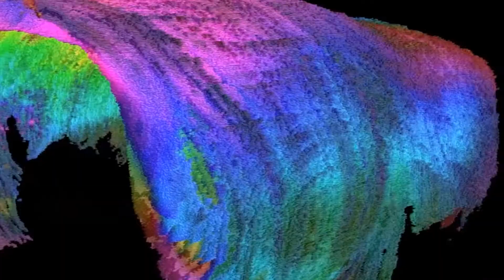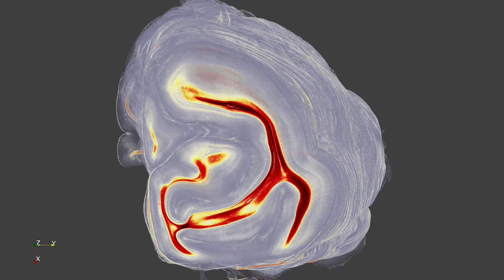HPCConnects - The Human Brain Project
A video produced by the SC17 conference highlights how the massive European-based Human Brain Project (HBP), comprising a veritable orchestra of scientists, collaborates to deliver the most exquisitely detailed human brain models ever created.

According to experts, detailed and accurate brain models are a game-changer for neuroscience and related research. What if instead of behavioral research, scientists could use the models to study cognition, simulate and study disease, and learn from the ways of the brain—everything from how it uses energy to how memory, representation and even consciousness itself are constructed?

Producer/Director :Jennifer Boyd
DP: Erik Angra
Editor: Tim Nelson
Theme Music: Michael Bacon